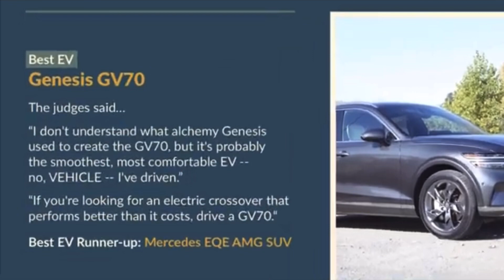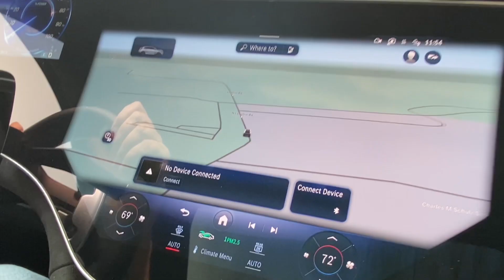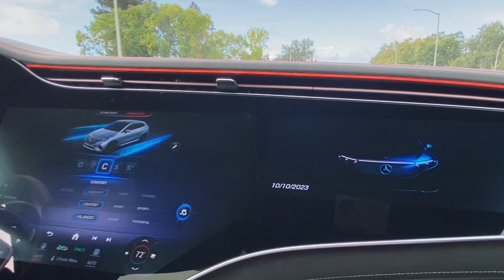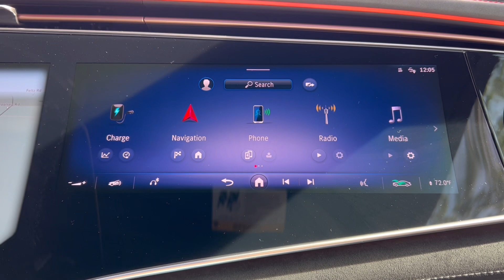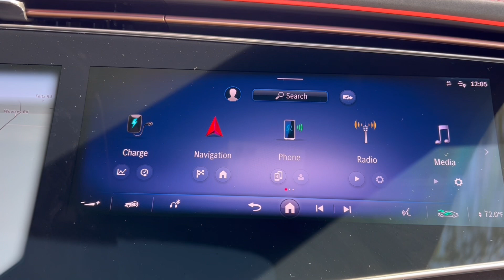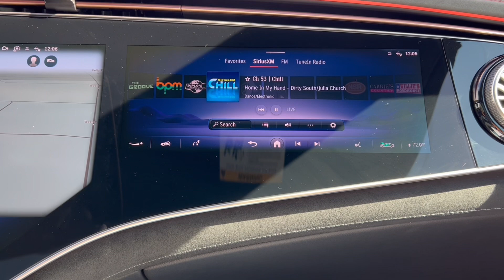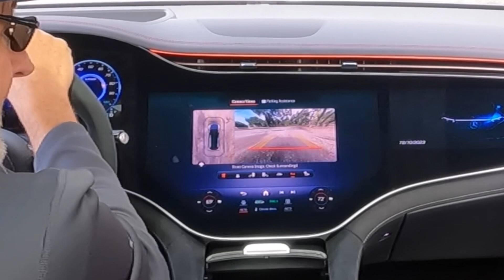Experience Mercedes EQE Enormous Hyper Screen Technology!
The mercedes EQE all-electric Sport Utility Vehicle features fantastic horsepower, cutting-edge design and the most impressive hyper screen technology inside the massive cabin.

X (formerly known as Twitter): @KTCarguy
Threads: ktcarguy

AMG DNA

Mercedes EQE Review

Mercedes EQE 2024

Mercedes EQE Interior

Mercedes EQE Exterior

Mercedes EQE Range

Mercedes EQE Test Drive

Mercedes EQE Features

Mercedes EQE Charging

Mercedes EQE Performance